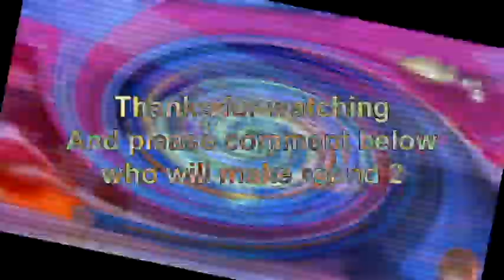Veg Replace Tennis Bubble Guppies' Special Happy Birthday Song 🎂 Bubble Guppies Music Stay Home